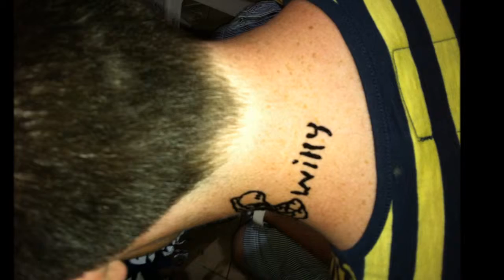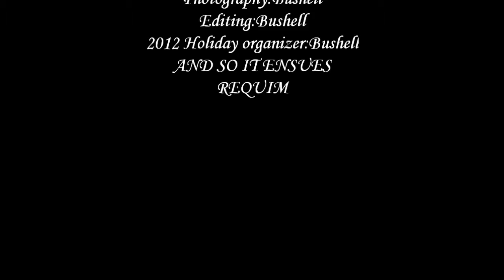Lads week away in ZANTE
Pics and videos from the lads epic holiday to zante,,,